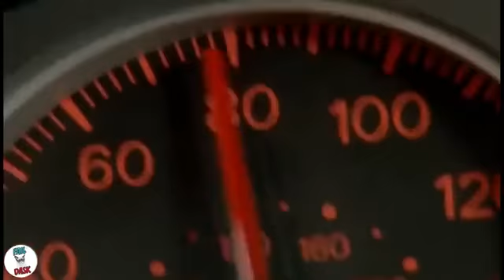Komik Videolar - Funniest Fails Videos 4